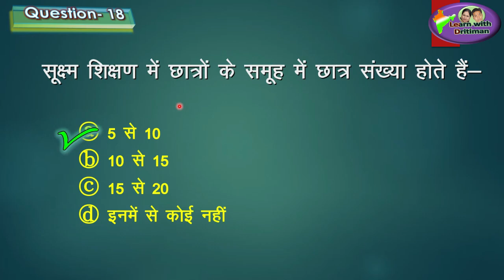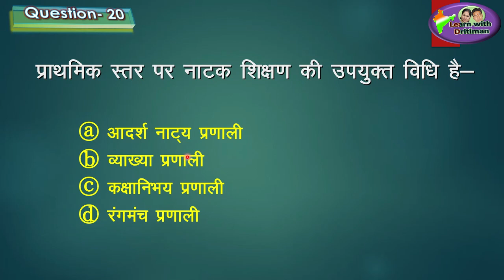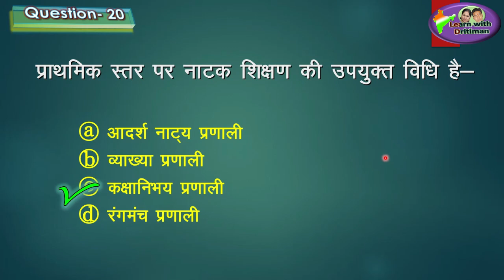reetexam/ 1000 Que-Ans Series/No 13/ Hindi/ cdp/ teaching method/ ctet/ reet/ anu jadoun/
1000 Que-Ans Series/No 13/ Hindi/ cdp/ teaching method/ ctet/ reet/ anu jadoun/